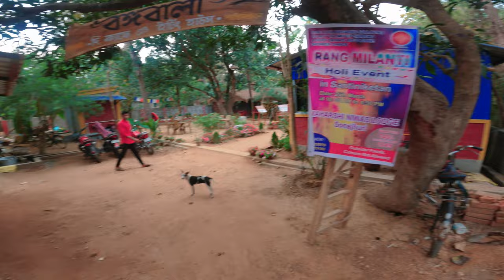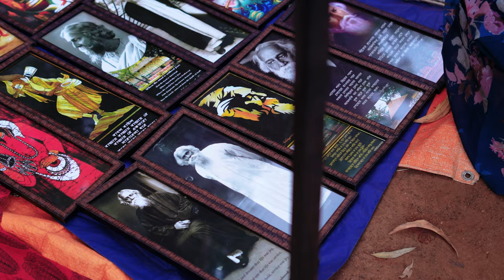Santiniketan Tour | Shantiniketan Sonajhuri Haat In Superbike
We had a lot of fun on our Santiniketan 1 Day Tour Plan , all the information is in our experience share video with you,don't forget to tell us how it was.